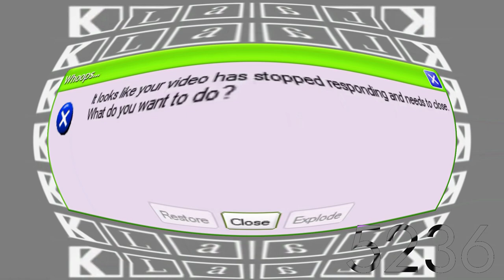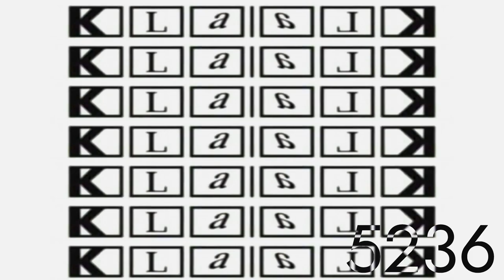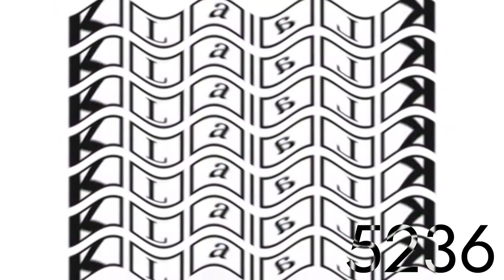Klaalk Re-walled Crash Effects (Accurate Version)